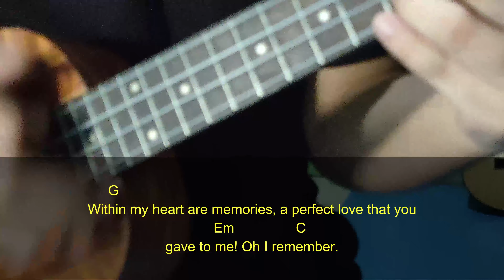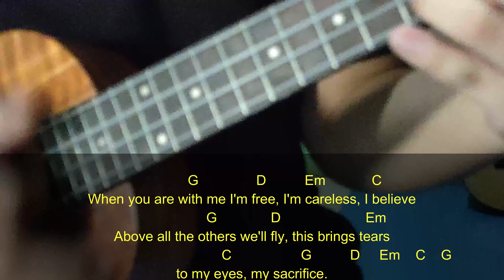My Sacrifice - Creed ( Chords & Lyrics ) UKULELE TUTORIAL